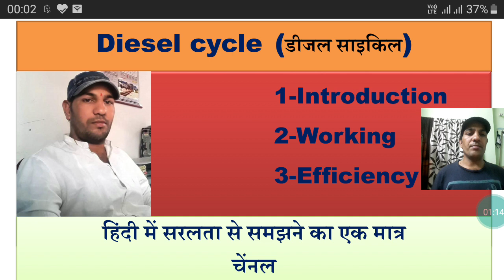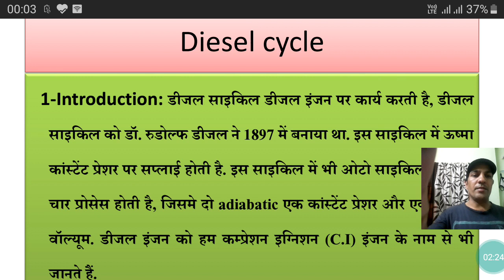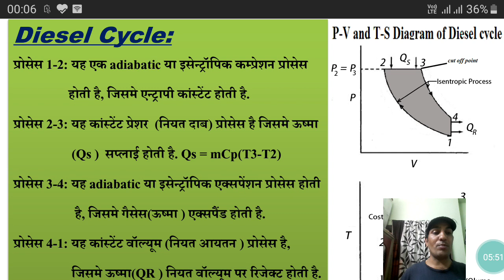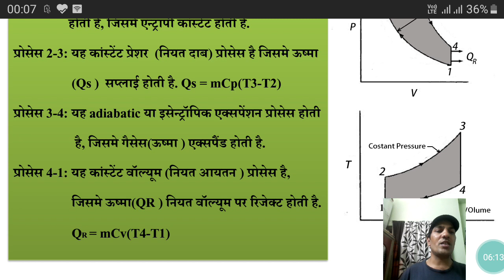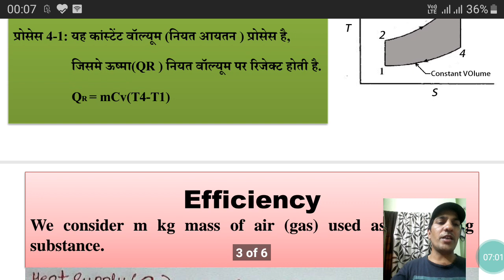Diesel cycle| Efficiency of diesel cycle| Diesel cycle P-V and T-S diagram| Efficiency Derivation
Diesel cycle, Introduction, Working, Efficiency